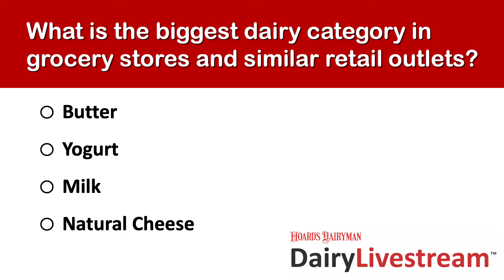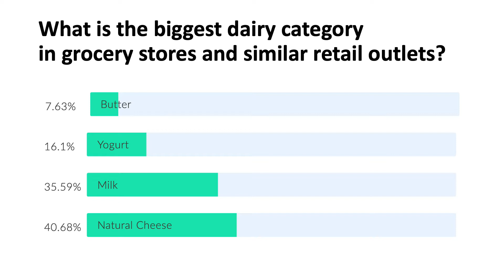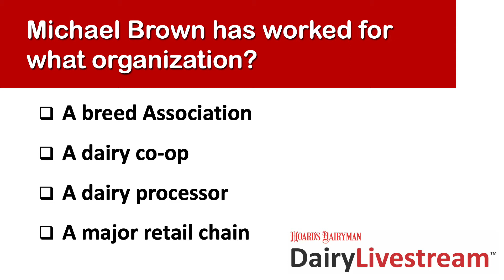DairyLivestream: Dairy remains a powerhouse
This week’s episode will discuss how consumers have changed how they buy dairy at the grocery store and how the industry can maintain that demand.